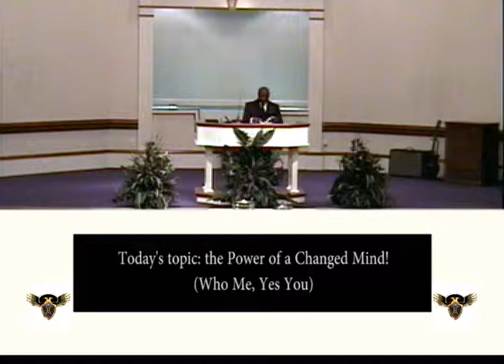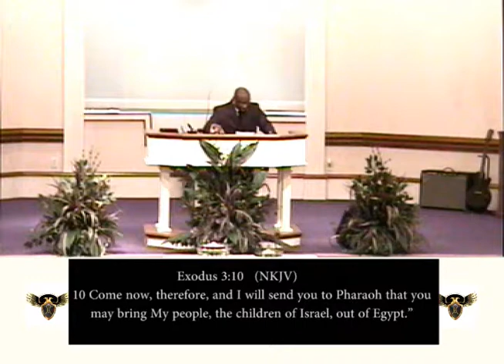The Power of a Changed Mind Who Me Yes You 1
The Power of a Changed Mind (Who Me, Yes You)